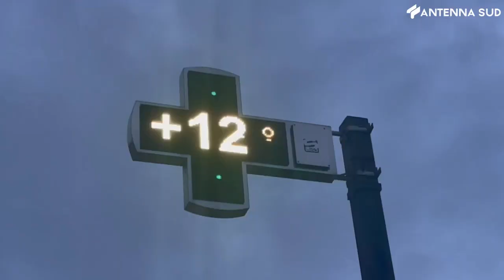1 marzo 2023 - Andria, fenomeno rapine: sindaco Bruno e confcommercio lanciano allarme